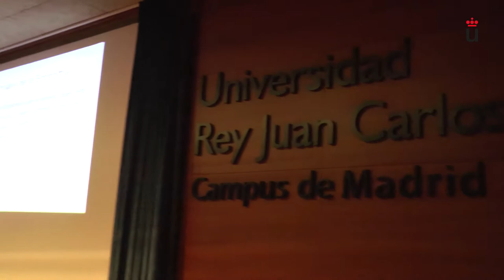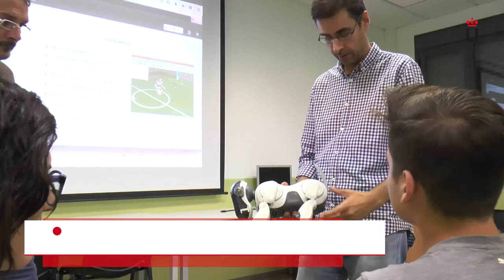Videonoticia. Semana de la ciencia 2017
Departamento de Comunicación. Videonoticias - Videonoticia. Semana de la ciencia 2017

Vídeo resumen de las actividades realizadas durante la semana de la ciencia 2017 Vídeo disponible